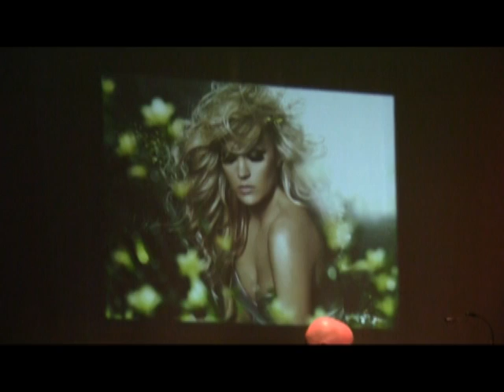Cailen Fu - Temporary Home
Wow can this girl deliver a ballad.  It made the whole crowd cry...well me anyway.  She sings from the heart and it works every time!  You are going to love it. This was a part of Roosevelt's Music Legends concert and she was accompanied beautifully by Matthew Wheeler.